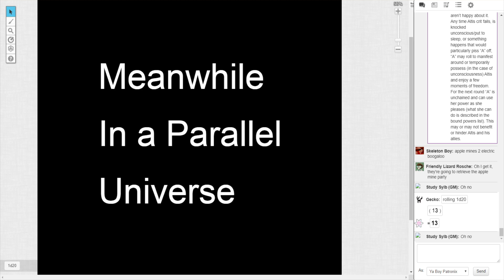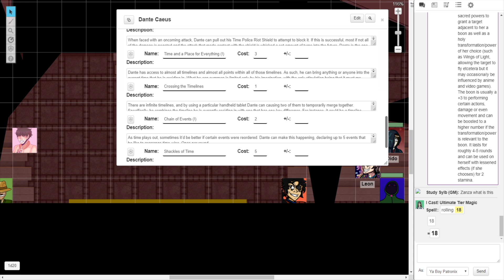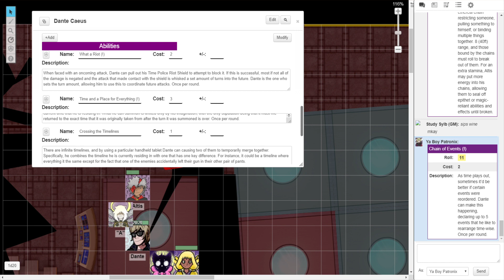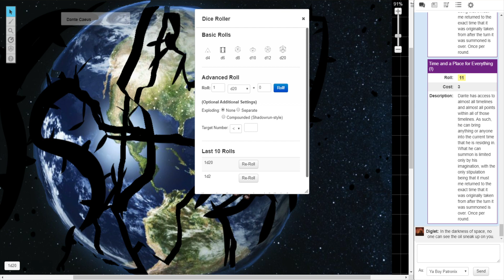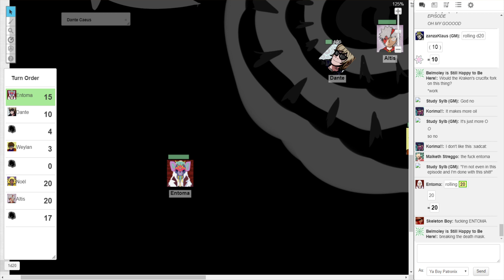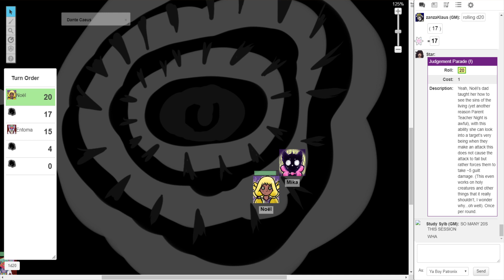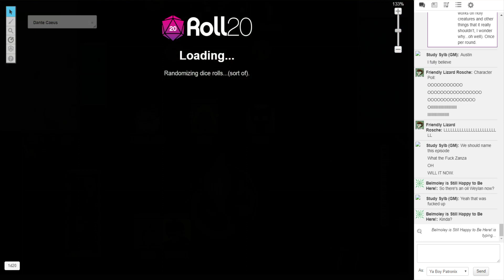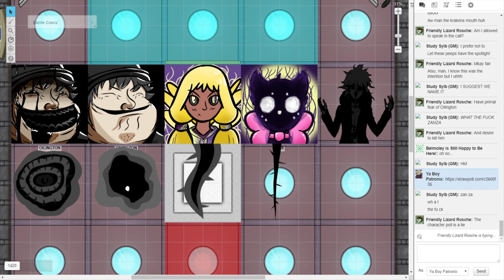Destruction Bench Agreement Episode 85 | Crude Oil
Originally streamed to Twitch on March 21, 2020.

"Zanza what the fuck"

Destruction Bench Agreement is our semi-weekly tabletop RPG set in the Anime Campaign or Epithet System. The titular Destruction Bench Agreement, or "DBA" as we tend to call it, is a fighting tournament-like organization (you've seen shonen anime). However, as those familiar with the show would know, while it started out as such, it has since morphed and transmogrified into a force in the world to be reckoned with. Hi-jinks ensue.